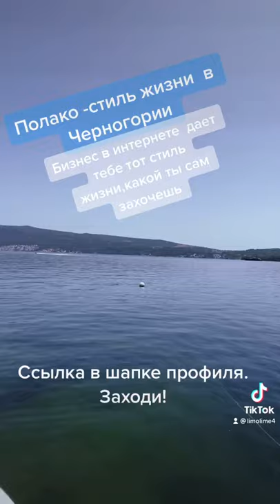Черногория Стиль жизни полако Колоритная страна